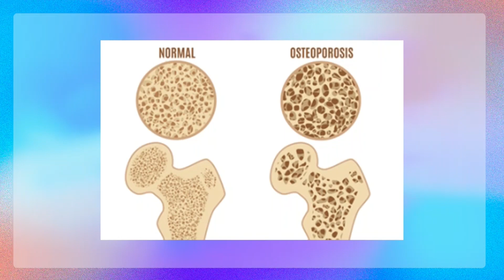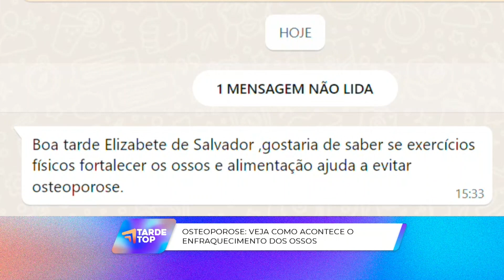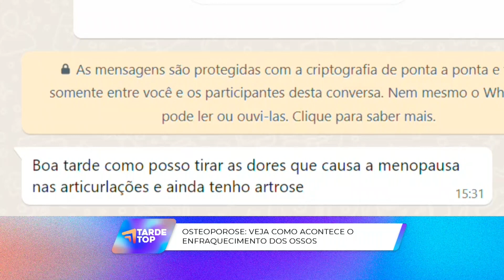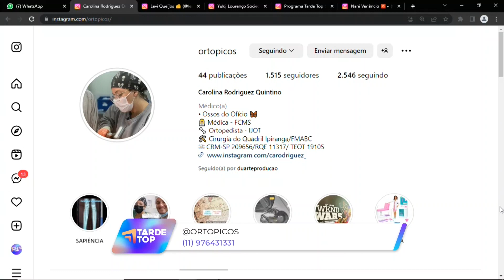TARDE TOP 26 10 23 BL2